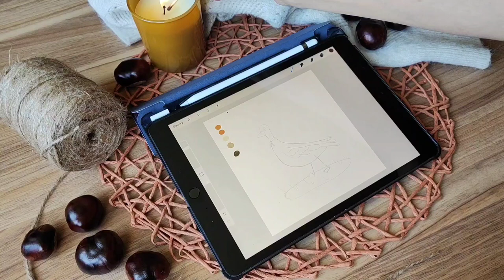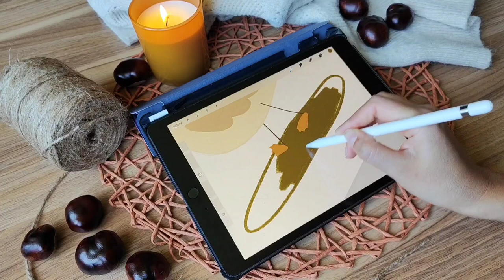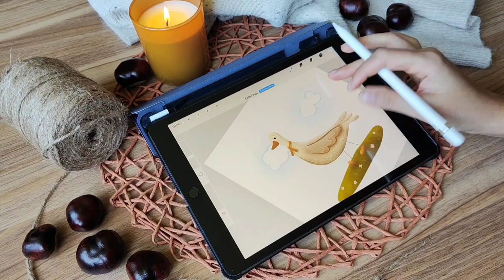Drawing a cute walking goose I Digital time lapse illustration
Hey there! It's been a week as I started my YouTube channel and made a promise to myself to be consistent and post a video every week, even though my graphic design lessons take a lot of time from me.

It's autumn outside, a season of warm colors, mushrooms and hedgehogs, and it is inspiring me to draw more and more every day. This drawing was in my mind starting from one month ago, when I saw a dozen of geese in nearby lake and it is finally here!

Join me on my Instagram, where I share stories and posts every day

WHAT I'M USING:
Tablet: iPad 9th generation
Stylus: Apple Pencil
Software: Procreate
Brushes: Procreate brushes